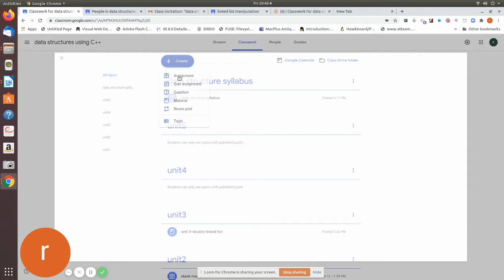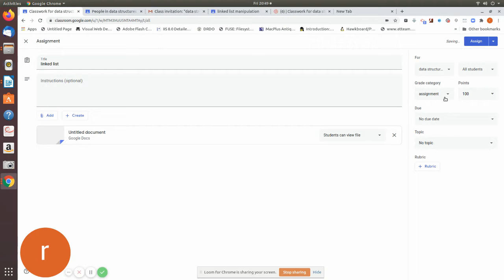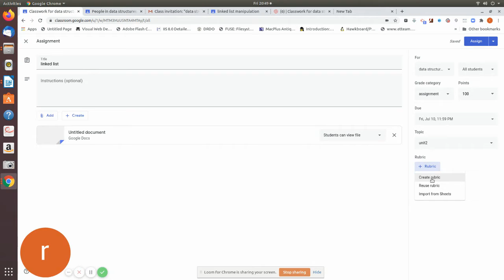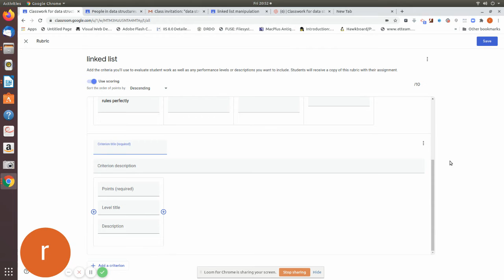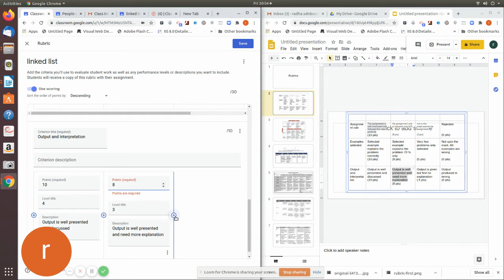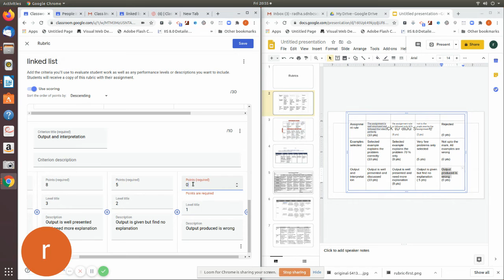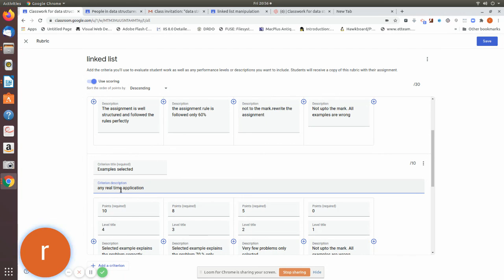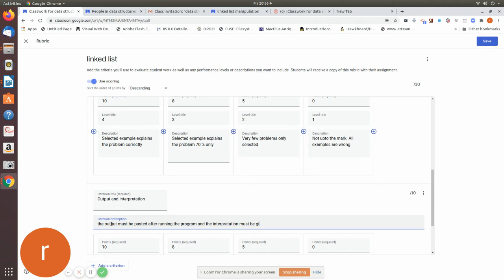google classroom rubric add1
this video will explain creation of rubric for student assignment in google classroom in tamil and english